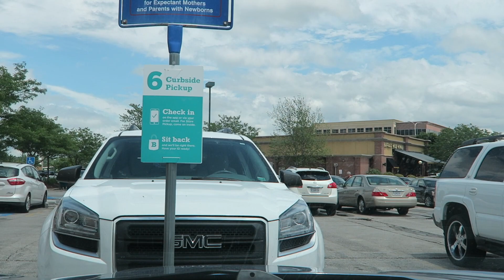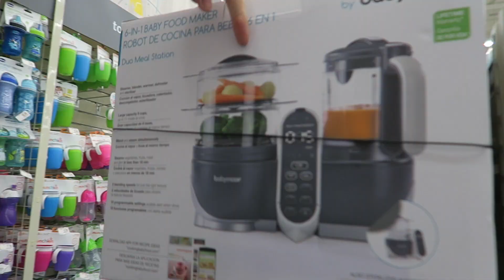Shopping For Our First Baby After Infertility!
**Registry info below if you wanna check it out for ideas for your registry** Shopping for our first baby after almost 7 years of infertility! We have added a lot of things to our registry and so much is OUT OF STOCK! AHHH! So we headed to Buy Buy Baby to see if we could find them in store. May the odds be ever in our favor!

We haven't added everything we need since we are looking for a house and hoping to get some other things once we get out of this apartment. :)

**If you want to send Baby Boy Barzee a card so we can include it in a book for him - mail one here!**

I have used Ikson's music in adherence with his usage policy and therefore have the right to use and monetize it in my video. Song are: Soda and To You

xx, Carissa, Brian, Raury, & Baby Barzee